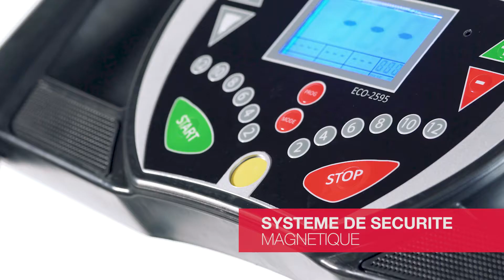ECO-DE® Tapis roulant avec MASSAGE et MP3 ECO-2595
Le tapis roulant professionnelle avec massage ECO-DE ® vous permettra de faire du sport sans avoir à quitter votre maison, confortablement et quand vous le voudrez. Il est prêt à faire différents types d'intensités et possède un système de massage.
Grace á l'écran LCD, vous pourrez modifier ou afficher des informations relatives à l'état de l'exercice et de votre condition physique, ainsi que choisir le mode ou le calcul des calories consommées.

Grace á ses capteurs cardiaques, vous pourrez surveiller votre rythme cardiaque et le temps qu'il vous faut d'exercice.
La vitesse peut être réglée pour un rythme plus rapide: jusqu'à 12 kilomètres par heure en utilisant votre compteur de vitesse. Vous pourrez aussi régler l'inclinaison de la surface pour d'augmenter le travail musculaire si vous le désirez.
Dispose également de 2 haut-parleurs avec son HiFi de sorte que vous pouvez connecter votre musique depuis un périphérique téléphone ou Mp3.